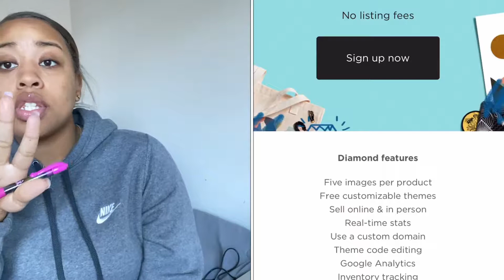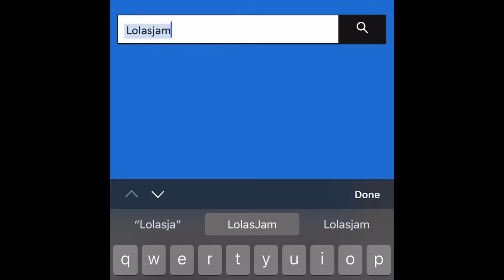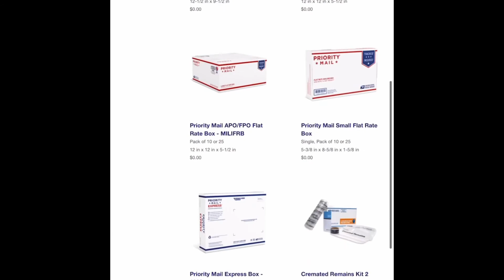Entrepreneur Life Ep 2| Starting A Business| Everything You Need| Helpful Tips! | PART ONE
Shipping Scales: